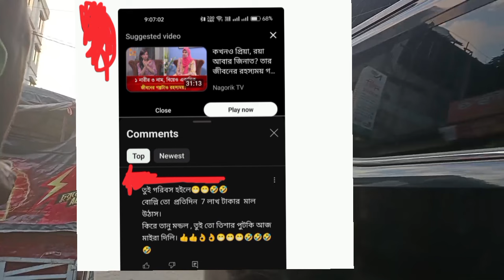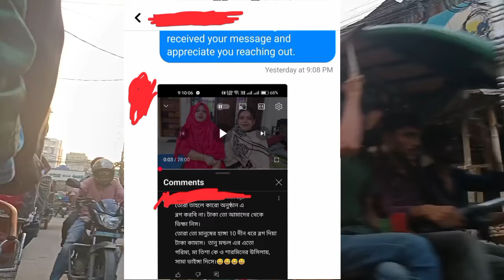Bangladeshi Mom Tisha+Tanju+Yt Nazmul Bappy+Bangladeshi Blogger mim+Moriom Vlog+Bangladeshi Vlogger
মেয়ে নিয়ে কেন এমন কথা হল,আজ প্রথম খালা আসলো বাসায়//family drama//Bangladeshi Mom Tisha

বাবার বাড়িতে এতদিন পরে এসে এমনভাবে দিন কাটবে কল্পনার বাহিরে ☺️

(সেলিব্রেশন ব্লগ)আমার বরের কারনে আজ যেন আমার খুশি দ্বিগুন হোয়ে গেল!

এত চেষ্টার পরেও মনে হোচ্ছে কিছুই করতে পারিনি!ভালো থাকুক ভালবাসার মানুষ গুলো

মালয়েশিয়া থেকে তানজিলার জন্য কি কি উপহার নিয়ে আসলাম/ বড় মেয়ে গিফট পেয়ে কি বললো/Gift from Malaysia

কাকির কান্না দেখে চোখের পানি ধরে রাখতে পারলাম না বিয়ে করানো হয়ে গেল//family drama

চোখের পানি কেন থামছে না কোথায় যাচ্ছে এ শাড়ি পড়ে //very sad moment //Mom Tisha

গায়ে হলুদের কত টাকা দিলাম আমি শারমিনকে যা দেখে সবাই অবাক

তানজিলা কত টাকা দিল হলুদে কেন সবার চেয়ে বেশি টাকা দিল তানজিলা🤦‍♀️🤦‍♀️

গায়ে হলুদ শুরু হওয়ার আগে শারমিনের হাজব্যান্ড সারপ্রাইজ দিতে চলে আসলো

বিয়ে বাড়িতে রং খেলা চলছে //

শারমিনের বিয়ের গোল্ড কালেকশন, মেয়ে চলে আসলো শ্বশুর বাড়ি থেকে।/Wedding Goal Collection

শারমিনের শ্বশুর বাড়ি থেকে মিমের জন্য কি উপহার আসলো//Babar drama //Mom Tisha

দুই ভাইয়ের বউ নিয়ে কেন মা কি বলল আমাদের সাথে মা আসলেই কি চায় /family drama

ননাসের হলুদের প্রোগ্রামে এত মানুষ দেখে আমি তো অবাক🙄সব আসা মাটি হলো😭​⁠​⁠​⁠BangladeshibloggerMim

ননাস আর ভাবির উরাধুরা নাচ দিয়ে রঙের অনুষ্ঠান শেষ করলাম🤣(wedding vlog)BangladeshibloggerMim

রাগ অভিমান ভুলে নিজ দায়িত্বে ননাসের ক্ষীর খাওয়ার অনুষ্ঠান সম্পন্ন করলাম​⁠BangladeshibloggerMim

খালা শাশুড়ি ফকির সেজে আমার থেকে কত টাকা উপহার নিলো🤣BangladeshibloggerMim

হলুদের গহনা ছেলের বাড়ি ডালা সাজানো সম্পূর্ণ হলো তানজিলা জামাই নিয়ে চলে আসলো mim&babu

শাশুড়ি আর শারমিন আপুর জন্য কি শপিং করলাম🛍BangladeshibloggerMim

বিয়ে উপলক্ষে মেহমান বাসায় আসার আগে নতুন বেডশীট বিছিয়ে নিলাম BangladeshibloggerMim

শারমিন আপুর হলুদে সবার কেনো গোমড়া মুখ/moriom vlog

আমার গায়ে হলুদের অনুষ্ঠানে পুরো ভিডিও আপনাদের সাথে সেয়ার করলাম; multivlogsharmin1775

আমার বিয়ে নিয়ে সবাই খুশি ;পরিবার নিয়ে রং খেলে মন ভরে গেল  multivlogsharmin1775

আজ আমার বিয়ের মেহেদী দিলাম;আর আপনাদের সাথে কিছু মনের কথা বোল্লাম multivlogsharmin1775

হবু দুলাভাইর বাসায় বিয়ের ডালা নিয়ে আসলাম।Mim & Babu

খালা শাশুড়ির গায়ে হলুদের মেয়ের জামাই কি দিলো জমকালো আয়োজনে গায়ে হলুদ wedding

রাতের বেলা শ্বশুরবাড়ি থেকে চলে এলাম খালার বিয়ে খেতে নানা বাড়িতে wedding

আলহামদুলিল্লাহ শাশুড়ি আম্মুকে নতুন ব্যবসা চালু করে দিলাম dailyvlog

নতুন জামাই আসলে গেন্জাম লাগে / শ্বাশুড়ি আংটি দিয়ে জামাই বরণ করলো / Sarmin Marriage Program

সারমিনের হলুদ সন্ধ্যা শুরু হলো / অনেক ঝামেলার মধ্যে দিয়ে হলুদ শুরু হলো/ Sarmin Gaye Holud Program

আজ সারমিনের গায়ে হলুদ / দুপুর বেলা সারমিন কে খীর খাওয়াতে গিয়ে কি কি ঘটলো / Sarmin's Gaye Holud

তানজিলা ও সাকিব তার খালার বিয়ে উপলক্ষে ঢাকা তে আসলো / আজ সারমিনের গায়ে হলুদ / Tanjila Now in Dhaka

খুকির সাথে সাবিনা ও আরিফের ঝগড়া লেগে গেলো/ দুই বউ একসাথে হলে রান্না শেষ করলো